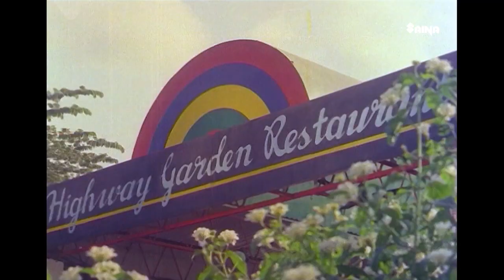"മമ്മൂട്ടിയുടെ ആത്മകഥയുണ്ടല്ലേ.. ? മോഹൻലാലിന്റേതോ..?" | Jagathy Sreekumar | ChevalierMichael